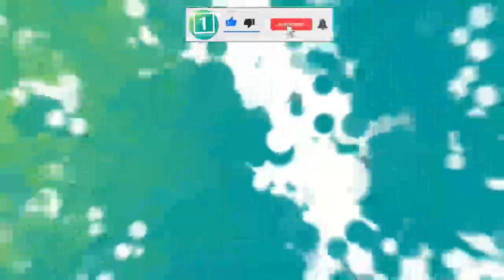اخـ/ـطار و آخـ.ـرین ضـ.ـرب العـ/ـجل حامـ.ـد کرزی برای طالـ//ـبان ابـ.ـلاغ شد